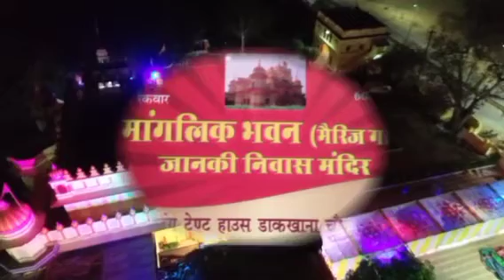मांगलिक भवन श्री जानकी निवास मंदिर बिजावर मैरिज गार्डन .मो.9993272577.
Pata Hai Bajrang tent hause khana chaurahe Bijawar ... .marriage garden. Chhatarpur Road Mela Ground. Ke Samne Tahsil Ke Paas. booking Hai To Sampark Karen chhannu Lal raikwar.mo.9993272577.+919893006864